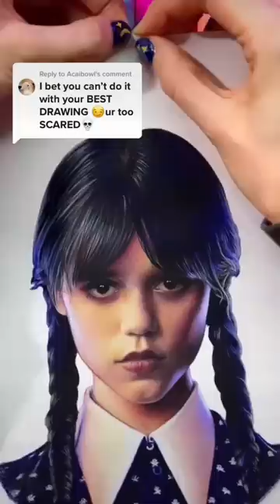I can’t believe i DESTROYED my best drawing of Wednesday for THIS😭😳 | JULIA GISELLA